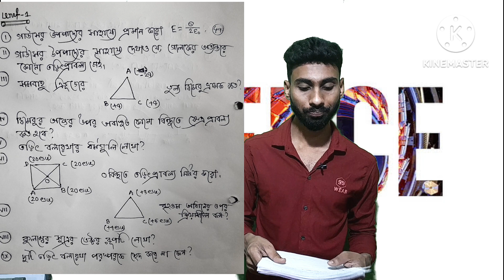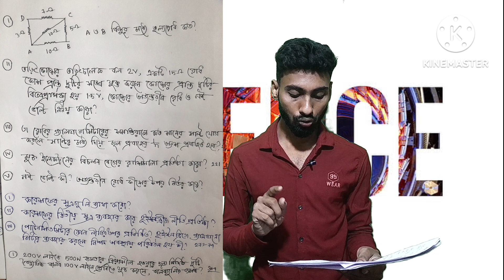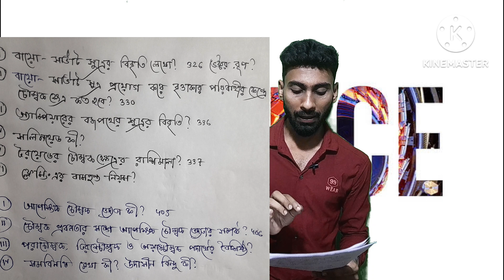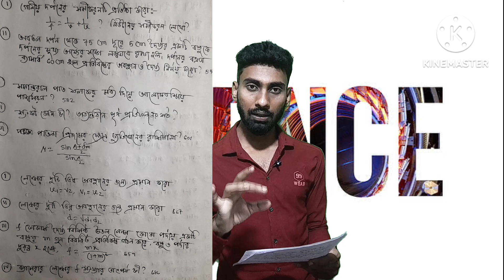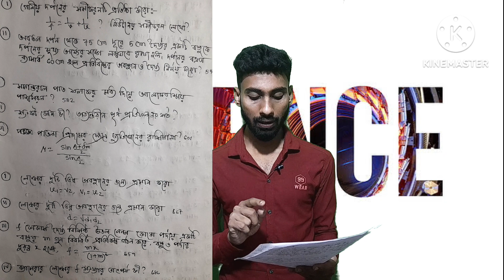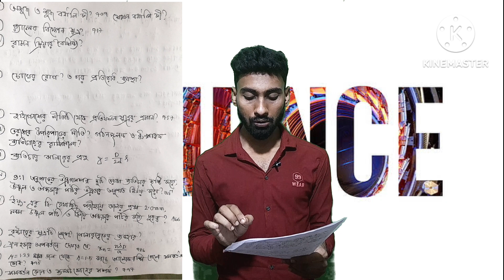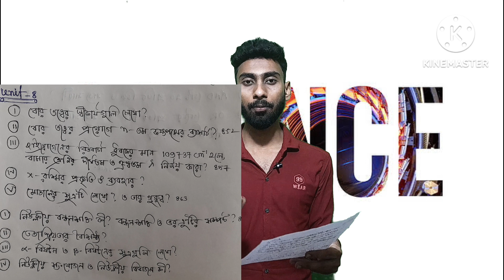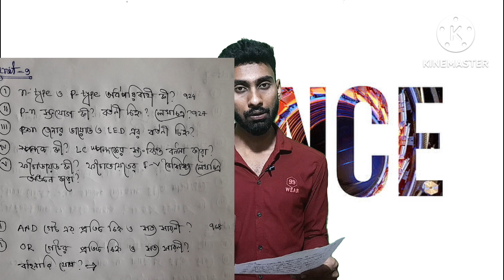physics suggestions class 12| physics class 12 board exam| WBCHSE physics suggestions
In this video I discussed about the all unit of physics class 12 and also provide a good suggestions for board exam.. that's very helpful for your exam.
Of understanding problem then what's app:+  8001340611